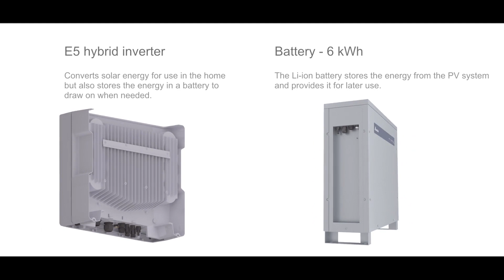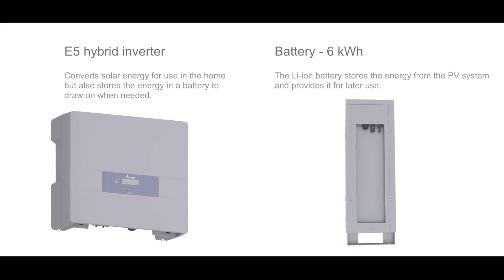Delta Electronics E5 Hybrid Inverter and Battery Storage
Introducing Delta's E5 Hybrid Inverter and Battery storage system. or call (Australia) or 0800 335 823 (New Zealand)